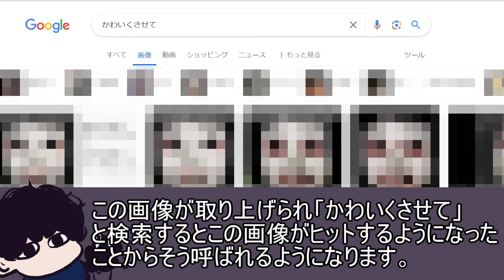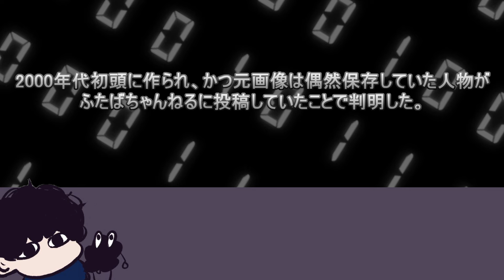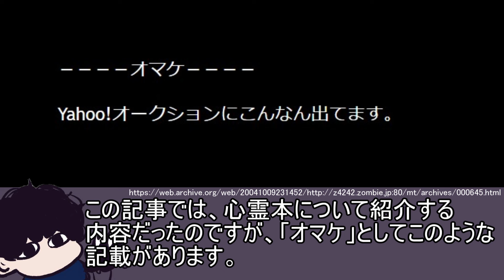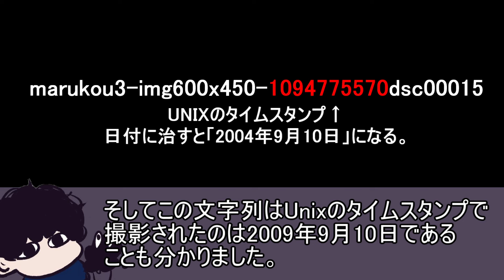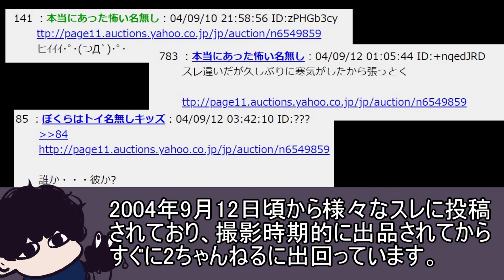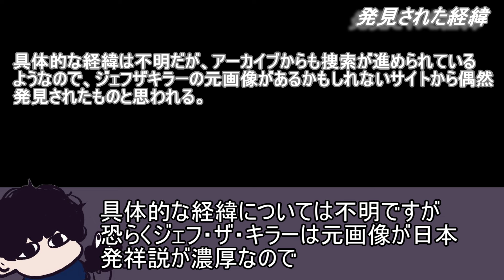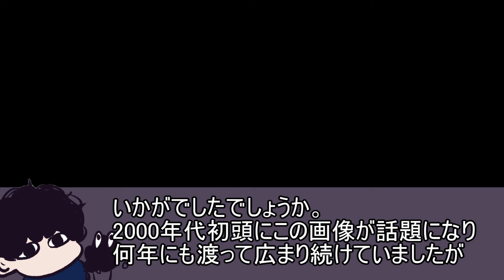あの恐怖画像「かわいくさせて」元画像の出所がついに判明したらしい！【解決】